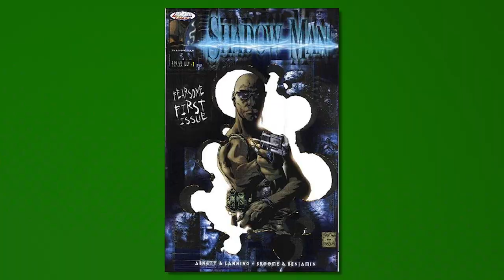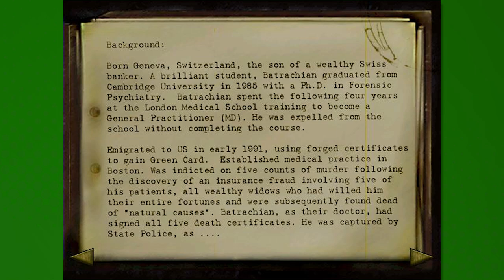Shadow Man - Austin Eruption (ft. Matt from Super Best Friends Play)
HAPPY HALLOWEEN! If you know what Shadow Man is, you're probably here for a groan or two. Unless you're Matt McMuscles. That guy is crazy. But I love him.

Make sure to check out Matt and the rest of the Zaibatsu here!